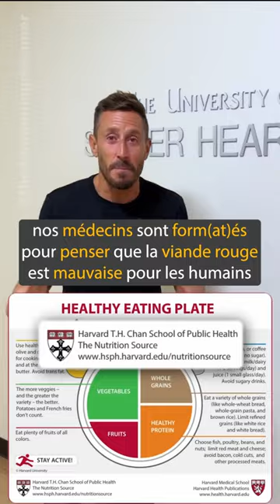Dr Paul Saladino - Nutrition et Médecine